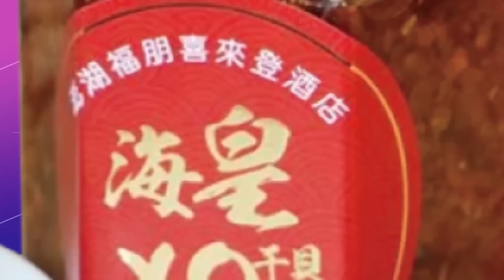【專家來開講】日韓不演了？ 美國為首的盟邦心知肚明！ 軍事外交戰略劍指中國！ 蔡正元：軍演靠近中國 這是逐步切香腸作法！ 20230308@頭條開講HeadlinesTalk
【LIVE頭條開講】習秦兩會飆美!中國網友振奮大勝利!中美冷戰開打!白宮表態支持封殺TikTok!中美罵戰過後!韓澳有異動?加速靠美!20230308完整版@HeadlinesTalk

#請鎖定《頭條開講》YouTube頻道/每週一至週五20:00-22:00##